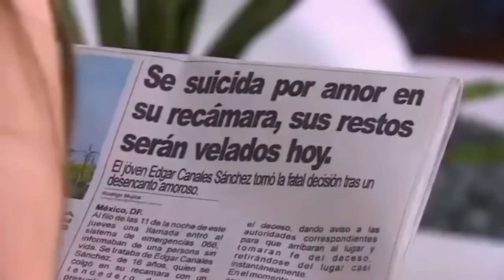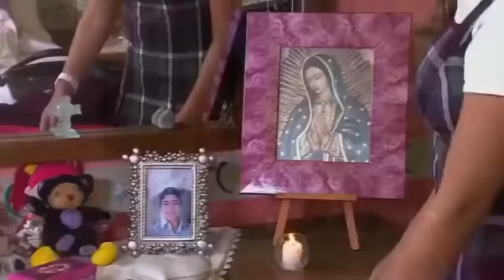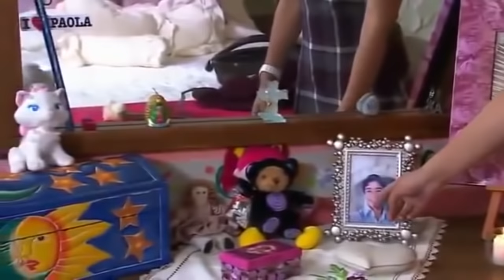La Rosa de Guadalupe Demasiado amor 2 de 2